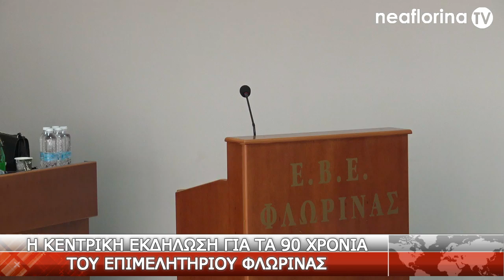Η κεντρική εκδήλωση για τα 90 χρόνια του Επιμελητηρίου Φλώρινας